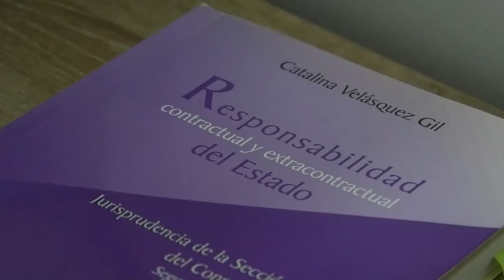MILLONARIO ROBO A EXALCALDE ELÍAS OCHOA